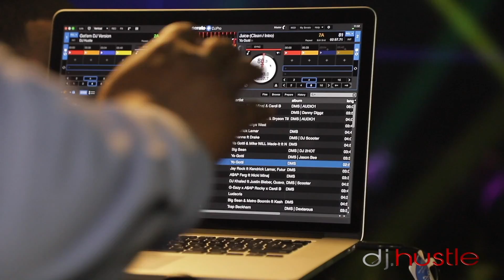Voice Of The Streets DJ Hustle HustleTV Willie Mammuth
Voice Of The Streets DJ Hustle HustleTV